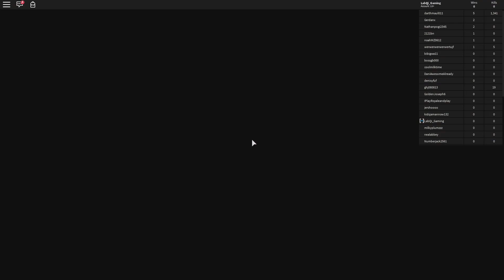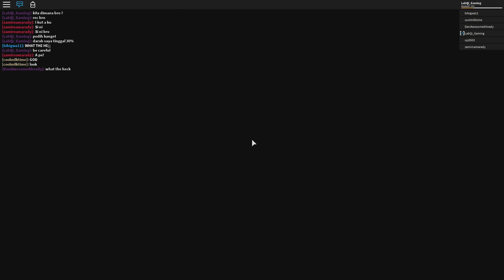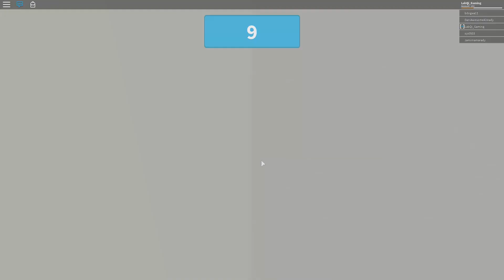ROBLOX INDONESiA | PERJALANAN KE LUAR ANGKASA 😍